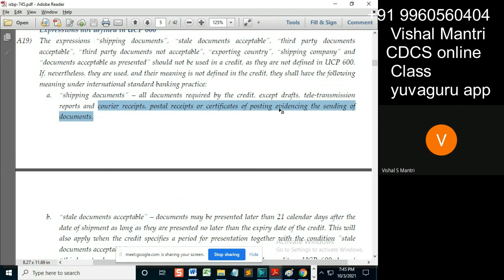CDCS class ISBP 02102021 watermark#shorts40